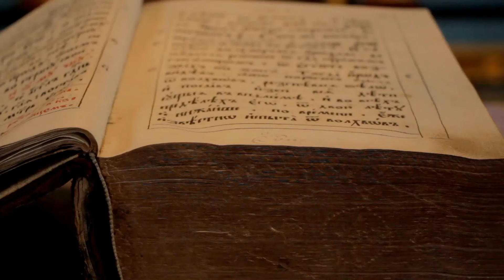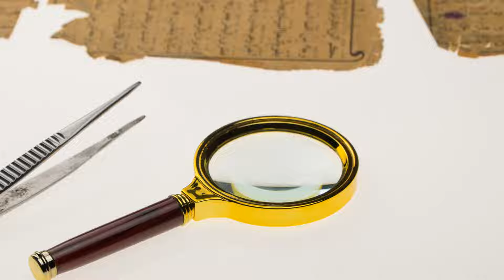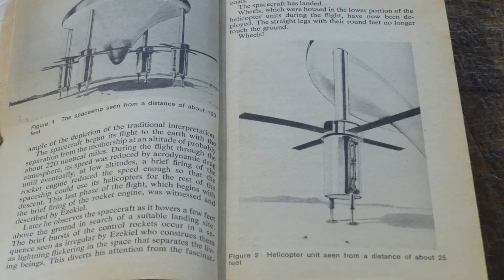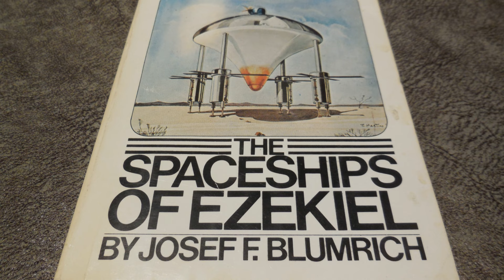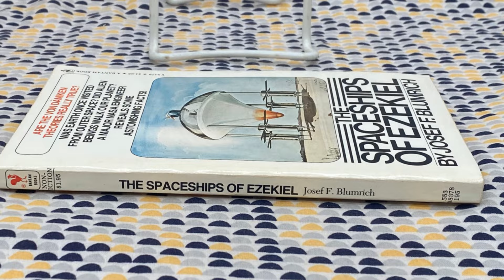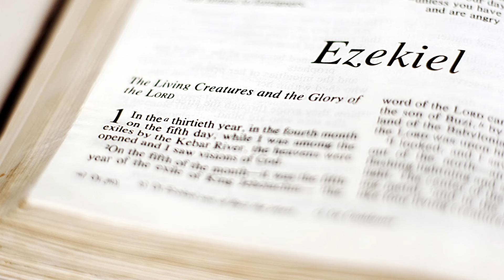UFOs in the Bible? What Ezekiel’s Vision Really Means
What did Ezekiel really see in his vivid vision of “wheels within wheels”? Was it a divine chariot as traditionally believed, or could it have been something far more advanced—possibly even extraterrestrial?

This video dives deep into the mysterious descriptions in the Book of Ezekiel, examining the ancient astronaut theory popularized by Erich von Däniken. We’ll explore how his groundbreaking ideas challenged a NASA engineer, Josef F. Blumrich, who later published The Spaceships of Ezekiel and even patented a wheel design inspired by Ezekiel’s vision.

Could the glowing metal, thunderous wind, and “living creatures” described by Ezekiel point to advanced technology, perhaps a spacecraft from another world? Join us as we investigate this fascinating possibility, connecting biblical texts, ancient cultures, and modern interpretations.

🔹 Key Topics Covered:
 • Ezekiel’s vision of the flying, wheeled chariot
 • Ancient astronaut theory and its implications
 • How NASA’s Josef F. Blumrich became a believer
 • Connections to the Ark of the Covenant and flying machines
 • Symbolic links to ancient temples like Chavin de Huantar in Peru

Are Ezekiel’s “wheels within wheels” evidence of ancient extraterrestrial encounters, or is this a stretch of imagination?

✨ Ready to unlock your true potential? ✨ Visit 'Becoming Stellify' for heart-centered guidance, healing, and inspiration. Explore transformative services like counselling, Reiki, and hypnosis, and join our mailing list for exclusive updates, tips, and resources to help you on your journey. Start your transformation today!